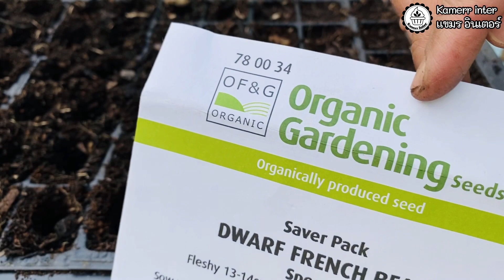ปลูกถั่วฝักยาวฝรั่งในน้ำกับปลูกลงดิน แบบไหนจะงามกว่ากัน‼️/Grow French bean in water/Kamerr inter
ปลูกถั่วฝักยาวฝรั่งในน้ำกับปลูกลงดิน แบบไหนจะงามกว่ากัน? มาดูกันจ้า 🥰
How to grow French bean in water (Aquaponics System)
แม่บ้านต่างแดน ผักผลไม้ที่จะนำมาทำอาหาร หลายอย่างคงเป๊ะ ๆ เหมือนอยู่เมืองไทยไม่ได้ และแขมรเองก็ใช้ถั่ว French Bean มาแทนถั่วฝักยาวเพื่อที่จะได้กินเมนูตำถั่วแซ่บ ๆ
ถั่วแขมร เริ่มเพาะวันที่ 29 มีนาคม ในช่วงที่อากาศตอนกลางคืนยังติดลบอยู่ อุณหภูมิในกรีนเฮ้าส์ก็จะอุ่นกว่าอยู่ที่ประมาณ 10 กว่าองศา
4 วัน หลังเพาะ ถั่วเริ่มงอก
10 วัน เริ่มยาวประมาณ 5 เซนติเมตร ใบเลี้ยงคู่มา
14 วัน ใบที่ 3-4 มา
1 เดือน เริ่มติดปมดอก
และประมาณ 2 เดือน เริ่มเก็บผลผลิตได้
สำหรับถั่ว French Bean ในห้างจะมีขายทั้งแบบสดและแบบแช่แข็ง
แขมรก็เลยได้ไอเดียว่าถ้ากินไม่หมดก็จะเอาไปแช่แข็งไว้จ้า
📌 ถ้าเพื่อน ๆ ท่านไหนชื่นชอบการปลูกผักสวนครัวทานเอง โดยใช้น้ำจากการเลี้ยงปลาในระบบ Aquaponics ฝากกดติดตามเพจและช่องยูทูปเป็นกำลังใจให้แขมร และจะได้ไม่พลาดคลิปใหม่ ๆ จ้า 🙏
✅ สนใจคลาสเรียนสอนทำเค้ก Bake with Kamerr